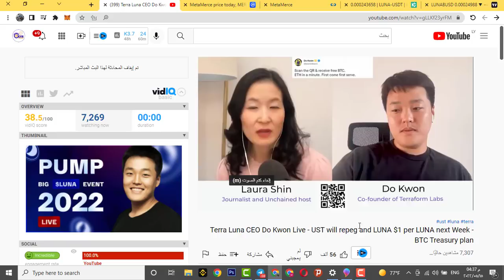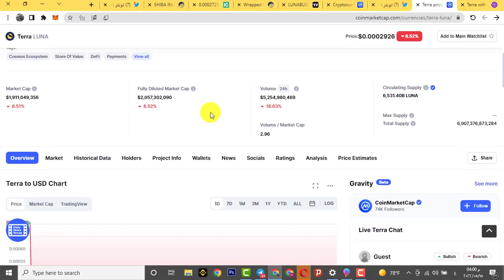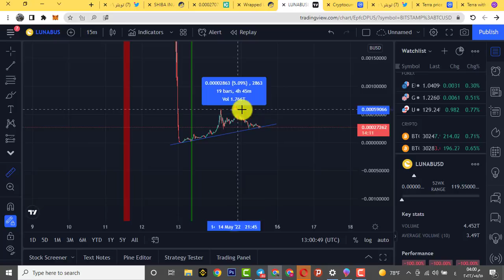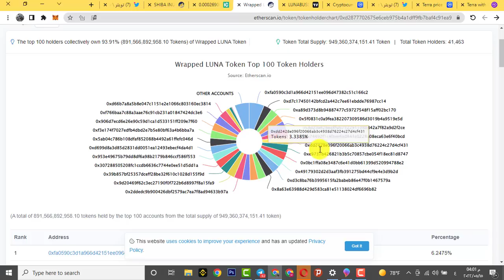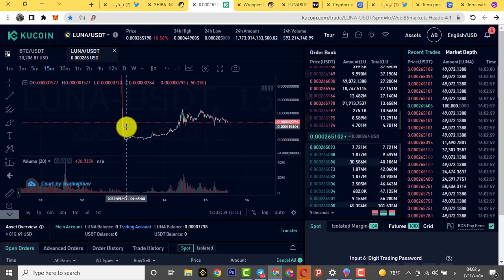مؤسس عملة لونا ( ستصل الى 1$ الاسبوع القادم ) هل هاذا صحيح !! اعرف الاجابة